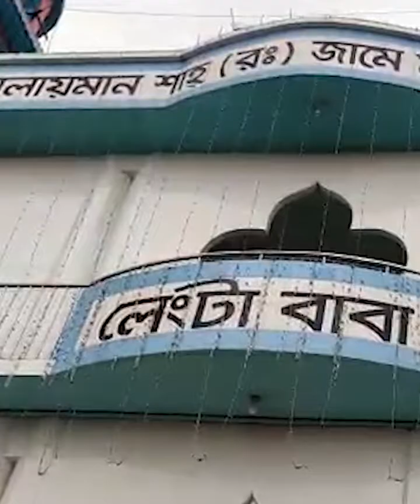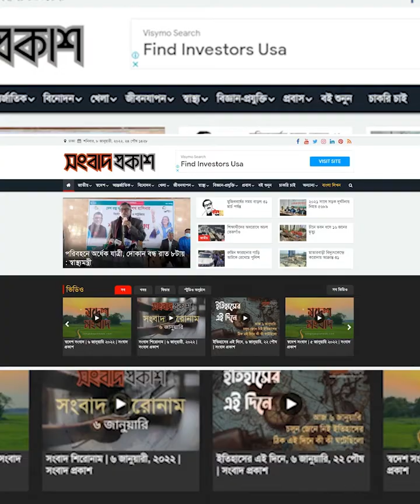আমার লেংটা বাবার মতো মানুষ বাংলার জমিনে নাই